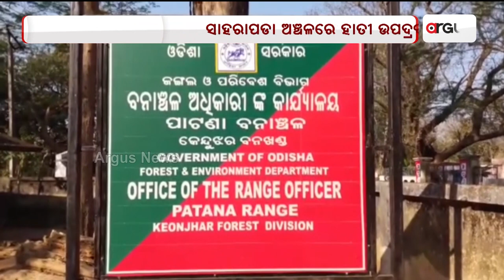Terror Of Elephant Herd At Saharapada Section Area, Keonjhar